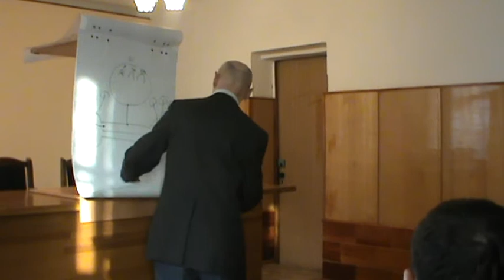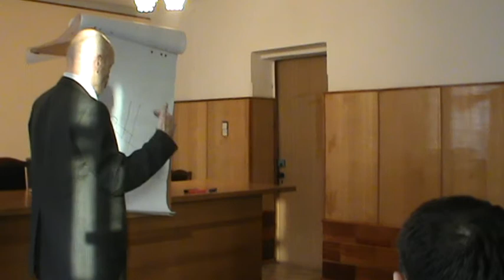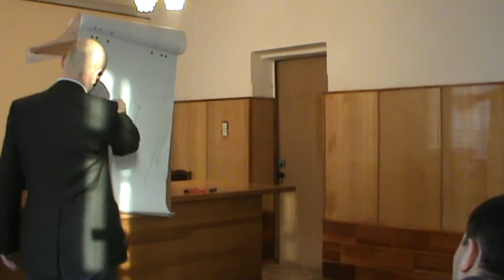XXXII РВК ТеррИМ Притчин П.И. "О развитии дорожно-транспортной сети Н-ска"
Данная видеозапись является выступлением Капитана проекта в рамках XXXII Рабочей Встречи Клуба (РВК) "ТеррИМ". Смотреть и осознавать ее имеет смысл при понимании замысла и идеи Клуба :).